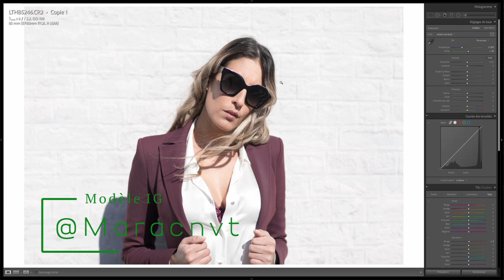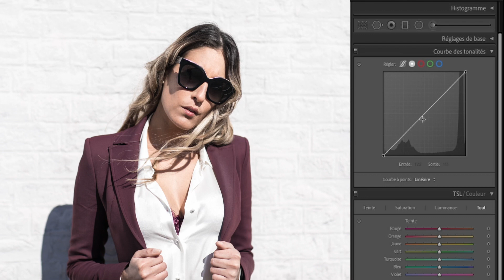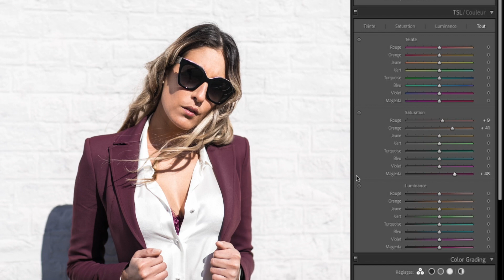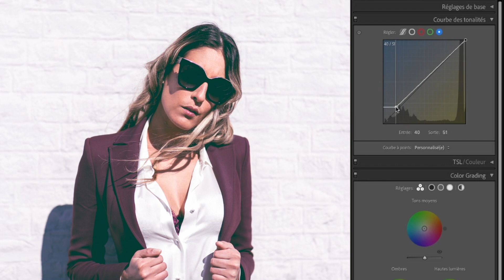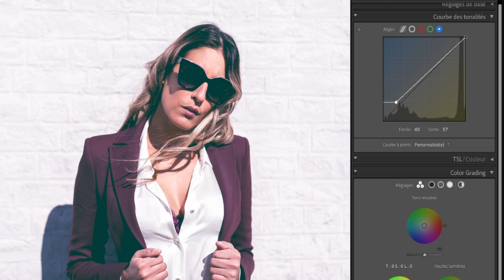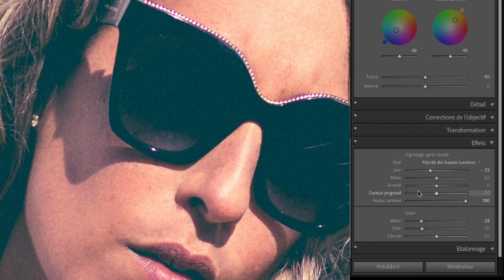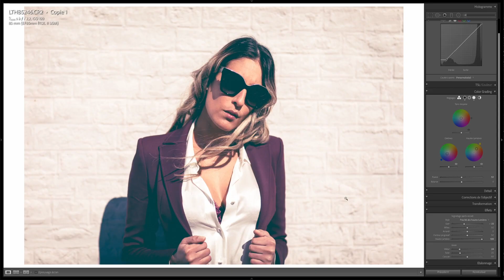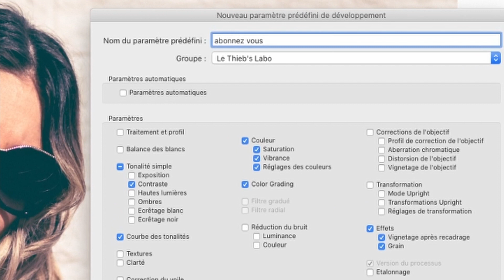Un effet vintage dans Lightroom 🎙️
Vieillissez vos clichés avec panache grâce à cet effet vintage dans Lightroom.

👇 Découvrez mes réseaux